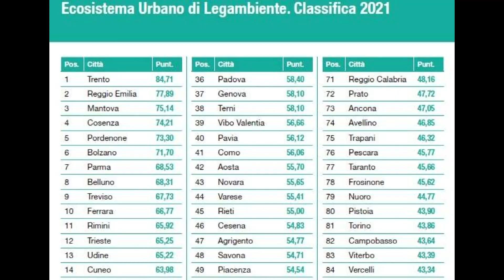ECOSISTEMA URBANO 2021: COSENZA 4^ NELLA CLASSIFICA DELLE CITTA' PIU' GREEN